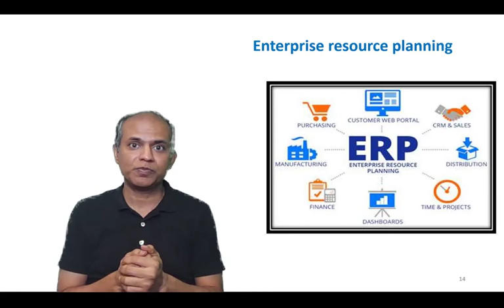Introduction to Enterprise Resource Planning (ERP) Systems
To avoid the problems of legacy systems, businesses have the option of investing in Enterprise Resource Planning (ERP) systems. The video introduces these ERP systems and presents two key concerns.